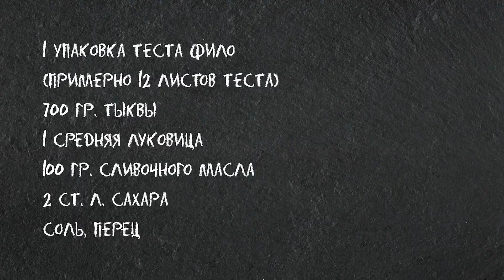ТАКОЙ ТЫКВЕННЫЙ ПИРОГ ВЫ ТОЧНО НЕ ЕЛИ 😮 КУБЕТЕ: НЕОБЫКНОВЕННО ВКУСНАЯ ВЫПЕЧКА С ТЫКВОЙ 😋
Это невероятно вкусный рецепт пирога с тыквой и слоеным тестом 😋 Традиционный, очень популярный  татарский пирог и пирог греков Приазовья. Тесто для него можно приготовить самостоятельно, но я сегодня готовлю его из теста фило. Так быстрее 😀 Кубете это воздушный, ароматный пирог с множеством невесомых слоёв и хрустящей корочкой. Отличная выпечка к вашему праздничному столу. Обязательно испеките его, удивите ваших гостей! Тем более, что приготовить этот пирог с тыквой не составит особого труда! Это очень простой пирог из доступных продуктов, готовить его быстро и просто! И Это Вкусно! Очень! 😋
❗❗❗ Настоятельно рекомендую использовать только покупное тесто фило или готовить вытяжное тесто самим. ОБЫЧНОЕ СЛОЕНОЕ ТЕСТО В ЭТОМ РЕЦЕПТЕ НЕ ИСПОЛЬЗУЙТЕ! Пирог будет мокрым❗❗❗

❗ Все рецепты на канале Это Вкусно с точной дозировкой. Смотрите внимательно, и вы гарантированно будете получать отличный результат.

0:00 -Тыквенный пирог из вытяжного теста фило
0:22 -Рецепт пирога и подготовка начинки
1:08 - Подготовка теста фило
2:59 -Сборка тыквенного пирога
4:05 -Выпекание и готовый пирог Кубете

🍕Для пирога  понадобится:
1 упаковка теста фило (примерно 12 листов теста)
700 гр. тыквы
1 средняя луковица
100 гр. сливочного масла
2 ст. л. сахара
Соль, перец